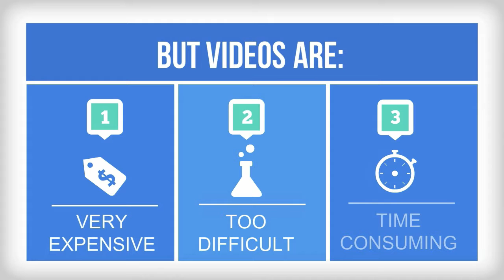Why Video Maarketing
Showing the power of video marketing. Video marketing can improve your convention  by over 30%.  It is a powerful means of communication and can show and tell. Studies show a video is worth 1.8 million words